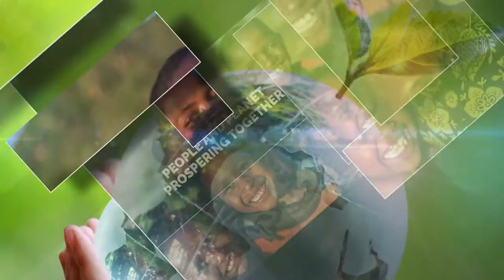Dialogue around the key findings of UNDP Human Development Report 2020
How do we find a new development path that tackles inequality and empowers people so that people and planet can prosper together? This is the question that UNDP Administrator Achim Steiner and EIB President Hoyer addressed today during a dialogue around the key findings of UNDP Human Development Report 2020.